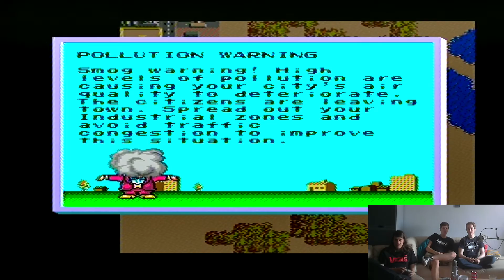SimCity - Dos Cosinos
Na de geweldige ontdekking die Dos Cosinos onlangs deed in Super Soccer besluiten ze dan maar om SimCity te spelen. Het gaat hier om de originele SNES versie, maar hoe vertaalt een game die normaal op de PC wordt gespeeld met toetsenbord en muis zich naar een console met controller?